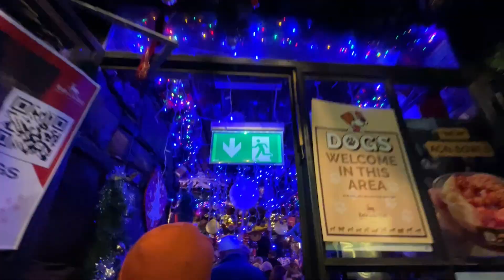IL PUB IN IRLANDA DOVE É SEMPRE NATALE🎄🍻😍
Pub Advisor: Hole in the Wall
S2 E01